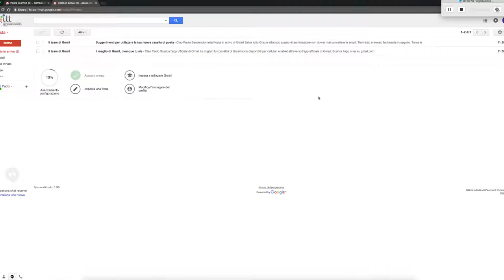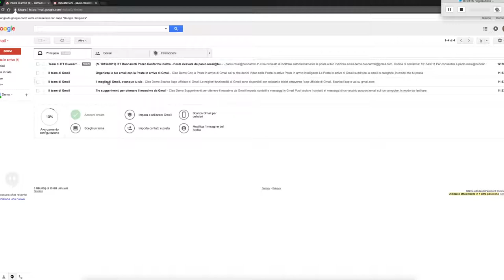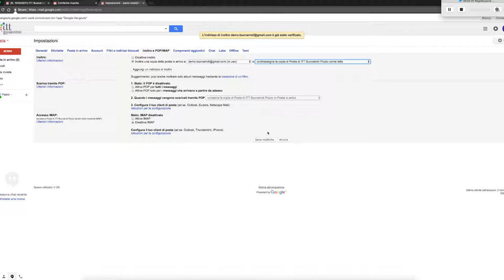Video ITT M. Buonarroti - Trento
Da buonarroti a privata ultimo